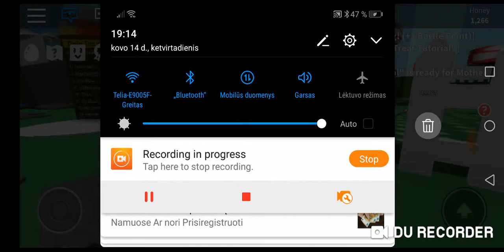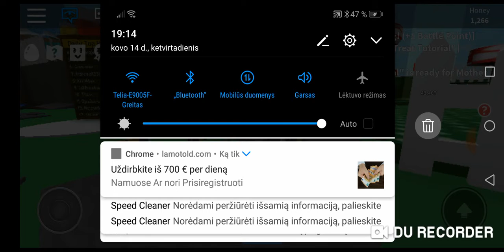Bee Swarm 2 😀kiek daug ženkliukų!!! 😀